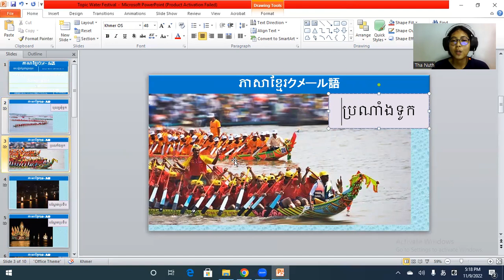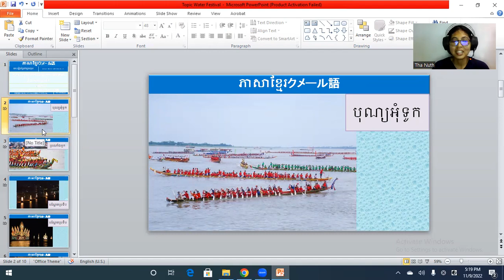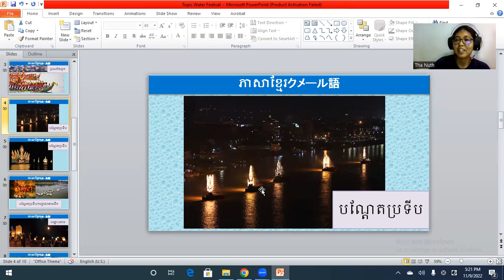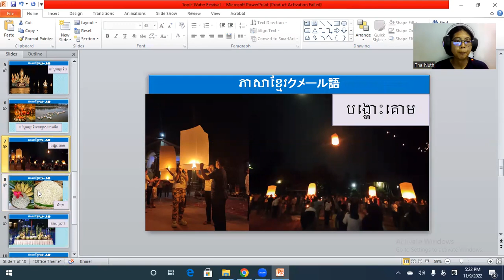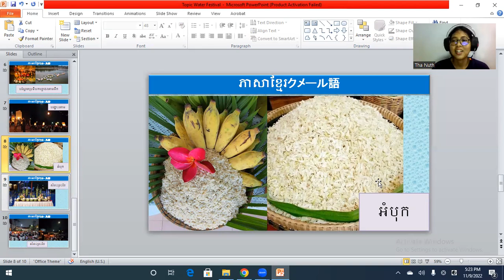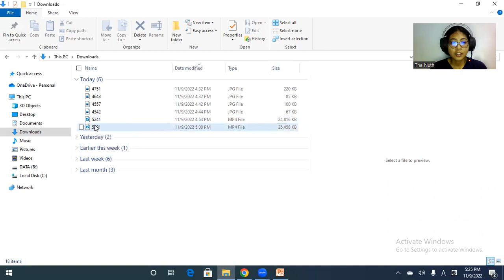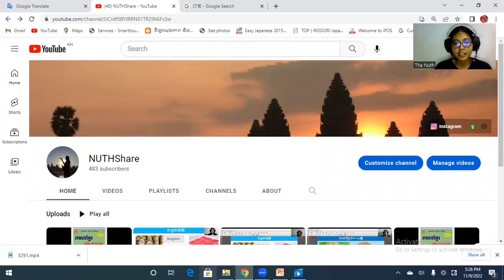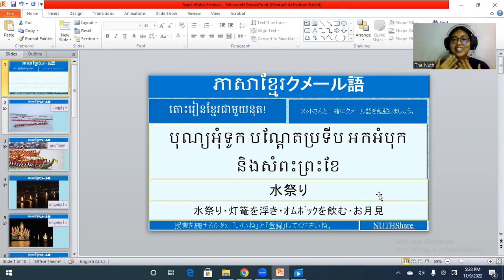クメール語授業（水祭り）បុណ្យអុំទូក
បុណ្យអុំទូក បណ្តែតប្រទីប អកអំបុក និងសំពះព្រះខែ
水祭りは今年１１ガル７日～９日までです。
いろいろな伝統的なイベントがあります。